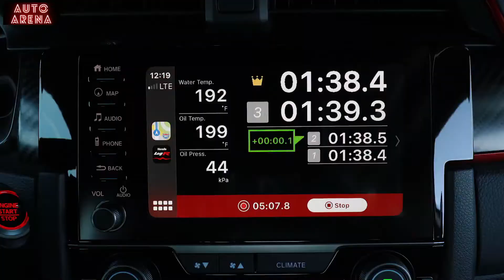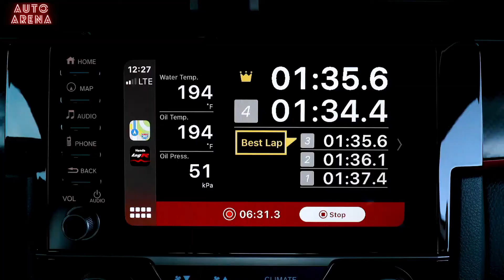2020-21 Honda Civic Type R | Racing-Inspired & Redesigned!!!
2020-21 Honda Civic Type R | Racing-Inspired & Redesigned!!!

All New Honda Civic Type R 2020-21 | Racing-Inspired & Redesigned

For 2021, Honda plans to take its newly updated 2020 Type R and give us an even more track-focused version. While there are no official times yet, we believe the CTR Limited Edition should have no problem setting a better time than the Mégane RS. To make that task possible, 46 pounds of weight was shed from various areas. First, Honda started by swapping wheels: the Civic Type R Limited will forgo its heavier, standard 20-inch wheels for lighter forged aluminum BBS wheels of the same size, reducing unsprung mass by 18 pounds. An additional 28 pounds of miscellaneous weight will be dropped through the removal of the rear heating ducts, tonneau cover, wiper blade, and sound-deadening materials. The Euro-spec Limited Edition will come to customers even lighter by ditching the infotainment and A/C systems, shedding an additional 24 pounds of weight.

Weight isn't the only change, though, Honda previously revised the damper tuning for the 2020 model, and this carries over to the Limited Edition, including the addition of a more capable processing module that sends 10 times the amount of data to the dampers per second over the pre-mid-cycle refresh. Another addition will be lighter, two-piece front brake rotors (part of the 2020 Civic Type R update) and brake pads with a reworked compound. Moving to a two-piece rotor also helps prevent deformation from excess heat when tracking. Updated lower ball joints with reduced friction add more immediacy to turn-in, and the revised rear control-arm bushings are now 8 percent stiffer than before. For the 2020 Civic Type R, Honda also recalibrated the steering tuning for additional precision and feedback, though it was already pretty damn good to begin with.

Sadly, an active or dual-mode exhaust was not on the list of changes. When asked whether it would ever be part of future plans, a Honda spokesperson said they would prefer to keep the exciting sounds of the car on the inside with the driver. Like the recently updated 2020, the Civic Type R Limited Edition will get pumped-in Active Sound Control, which amplifies or adds to the engine's sounds in the cabin based on the chosen drive mode. Both the 2020 Civic Type R and the Limited Edition will come standard with Honda Sensing driver-assistance and safety suite, but in a car so dedicated to driver enjoyment, we just hope they're easy to turn off.

The Euro-spec Limited Edition car that we were able to get our eyes on wore Michelin Sport Cup 2 tires in the same 245/30ZR-20 size as the standard Civic Type R, but we couldn't get confirmation of whether it would carry over to the U.S. model. For what it's worth, we think it will. We won't know how much the reduction in weight or improvement in grip will add to its performance, but we'd wager that acceleration could improve a tenth or two and that the skidpad number should easily crest the 1.0-g mark.

Definitely Nürburgring Bound
It's been confirmed that the Type R Limited Edition will go back to the Nürburgring to verify and test the improvements to the new variant, but not necessarily to take back the lap record, according to Civic Type R project leader Hideki Kakinuma. However, in the event it beat the record, there's no indication that Honda would want to keep that a secret.

The Civic Type R is the 11th car to be graced with the Type R badge. To honor those before it, the Limited Edition will only be offered in Phoenix Yellow Metallic, so we hope you like ketchup and mustard. Additional tweaks to the exterior include a black roof, hood scoop, and side mirrors, as well as dark chrome badging on the rear.

Going on sale this summer, the Limited Edition will be part of a 1000-car production run, each with its own numbered plaque. Of those 1000 cars, 600 will be allotted to the United States, 200 to Japan, and 100 to Canada and Europe. Anybody who wants one had better move quickly.

This content is imported from {embed-name}. You may be able to find the same content in another format, or you may be able to find more information, at their web site.